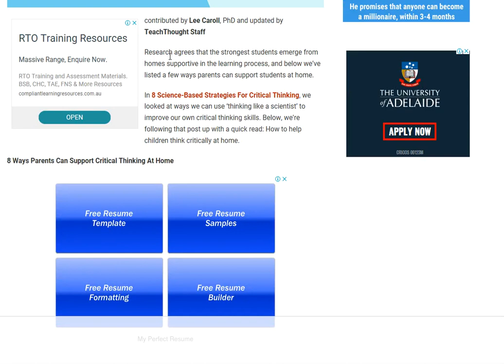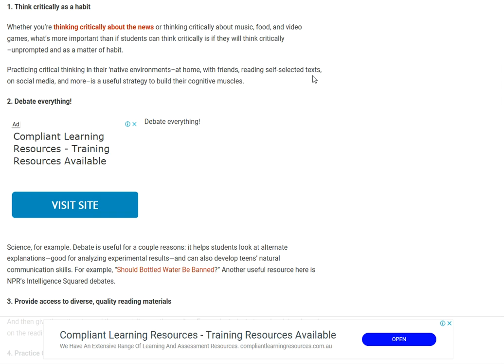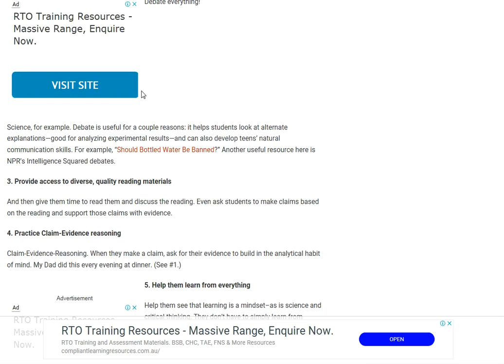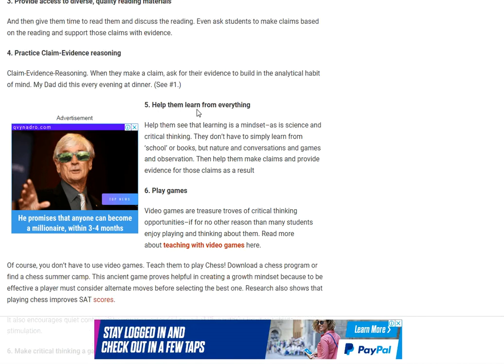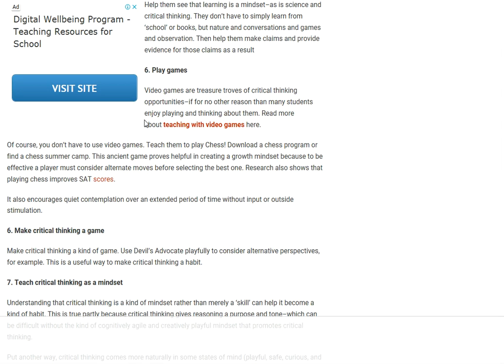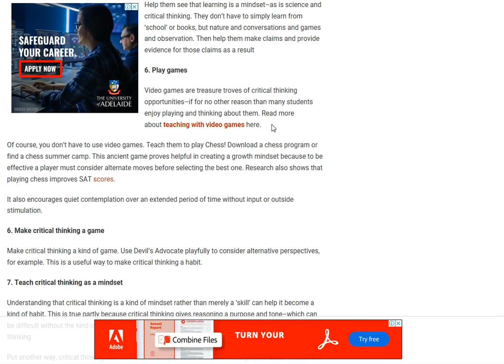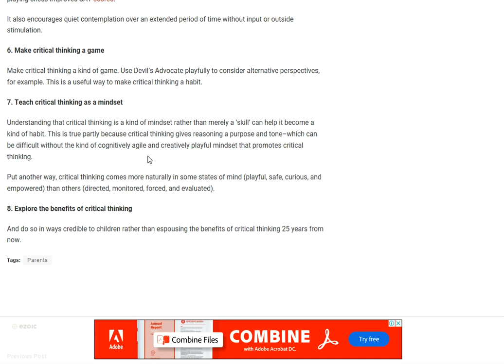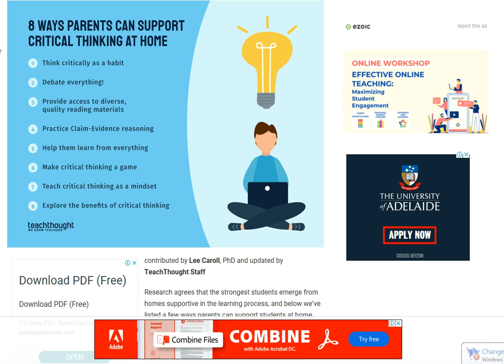CRITICAL THINKING AND MY TEACHING PHILOSOPHY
In this video, I give my thoughts on critical thinking and how it applies to my own pedagogy.